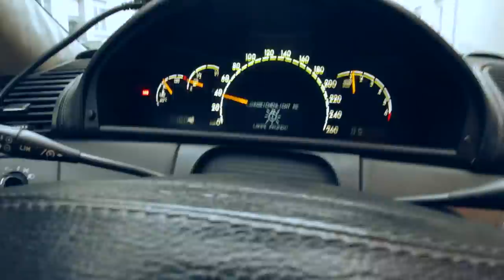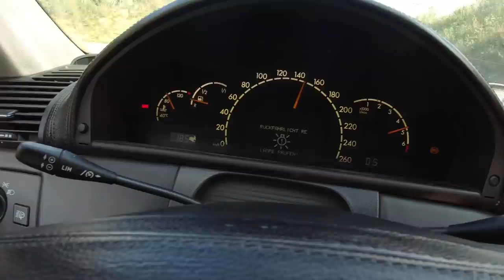Hat der CL 500 wieder Power ? 30€ Teil mit Happy end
Kaufe blind ein CL 500 mit einer Vollausstattung LPG
War das ein Riesen Fehler?
Pedalwergeber wird ausgetauscht...Hat der Schrotti wieder Power?

Cartel - bir numara

Endoskope Kamera

Bosch Akkuschrauber